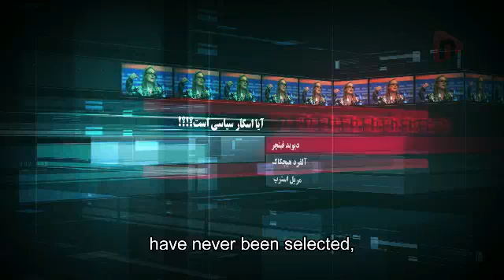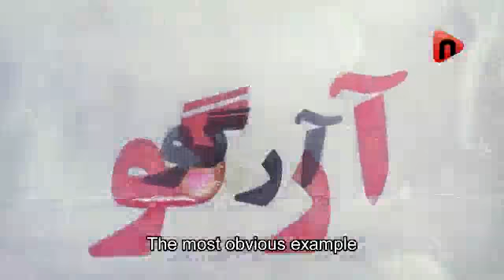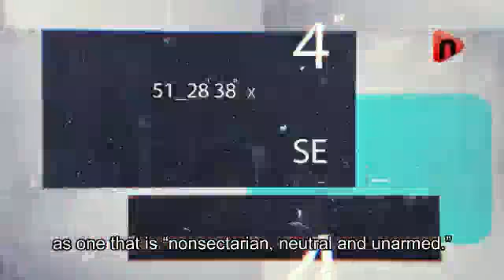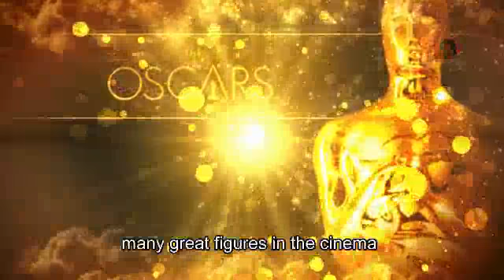Oscar Is Not Political!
What is the basis for selecting movies in Oscar festival? why great artists who have brilliant artistic resumes have never been selected in Oscar? Or they only have been awarded for a few times! in this clip the voting system of this festival will be analyzed.